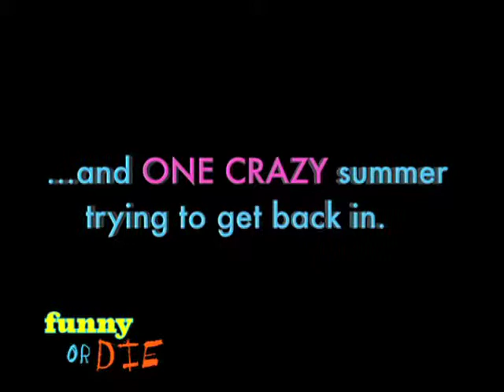Comedic Demo 2014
Sample comedic appearances in TV/Film and Web. See additional clips on my channel!